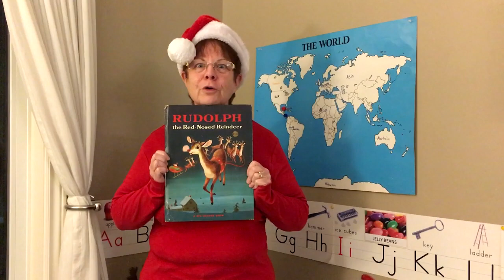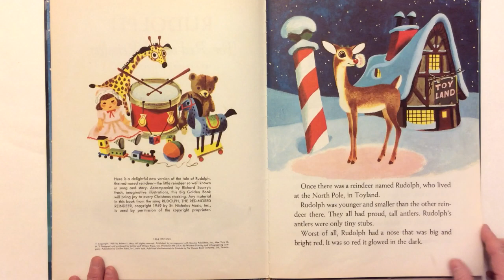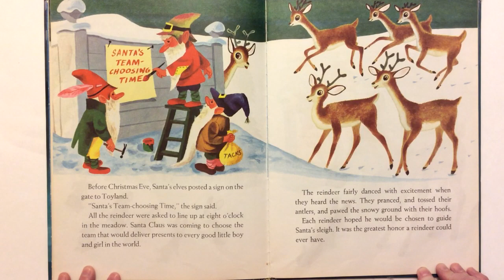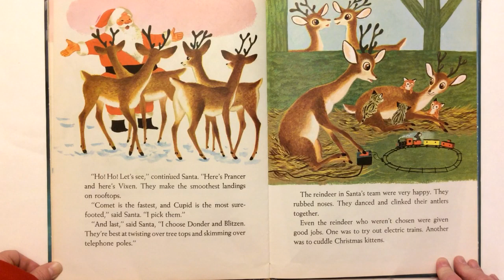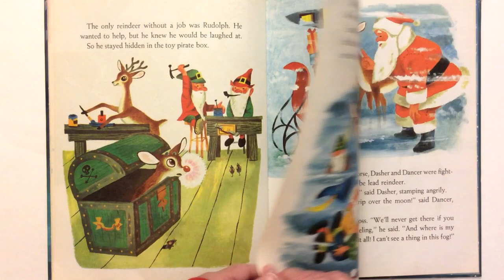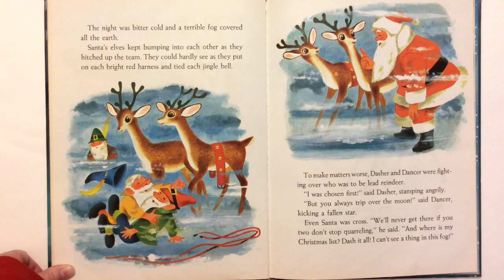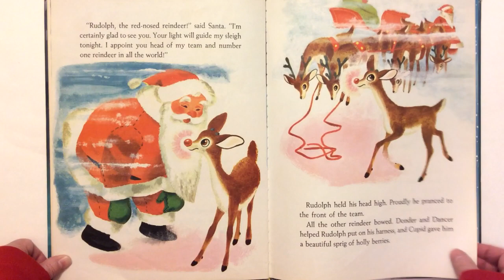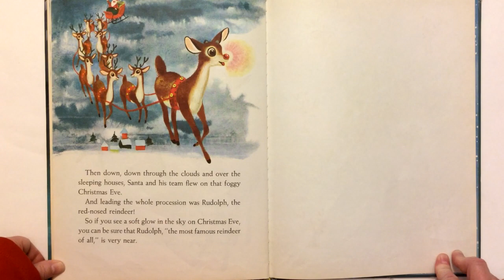Rudolph The Red Nosed Reindeer - Hello My Friends Story Time with Mrs Beth Again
Mrs Beth reads a Vintage version of Rudolph the Red-Nosed Reindeer.
A Golden Book
By Barbara Shook Hazen
Adapted from the Story by Robert L. May
Pictures by Richard Scarry